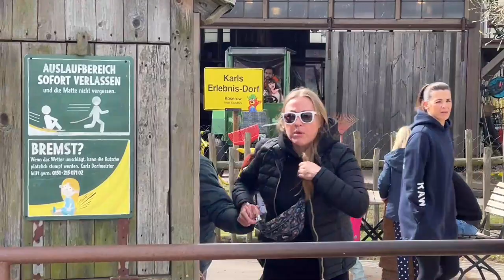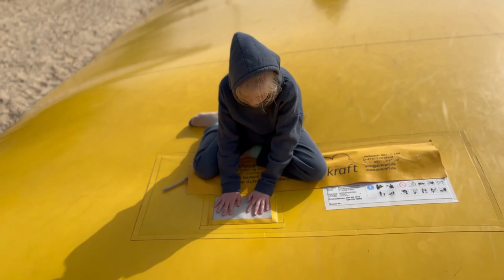Ostern - Besuch im Karls Erdbeerhof, Rutschen, Springen, Achterbahn mit Autisten